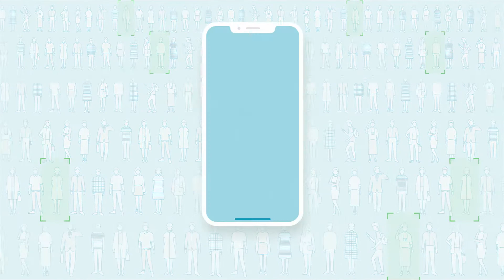課程總覽 【LINE行銷入門 – 經營你的官方帳號會員】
你有越來越多顧客需要經營嗎？
你想透過人人都在用的LINE做行銷嗎？
你想透過LINE官方帳號省下大把的客服時間嗎？

免費課程教你如何開始使用LINE官方帳號，
學會用全台最多人使用的通訊軟體行銷，
手把手帶您建立自己的口袋第一印象！

這堂免費課程會教你如何開始使用LINE官方帳號
同時手把手帶您建立自己的口袋第一印象！

趕緊到Worker360看看！